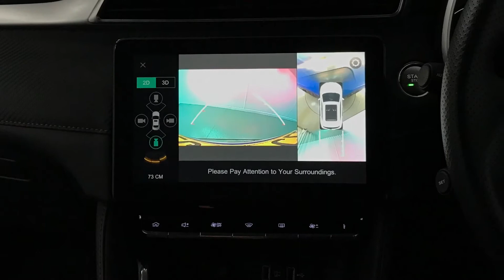MG ZS 1.0 T-GDi Exclusive Automatic | Richmond Motor Group | Hampshire & Surrey